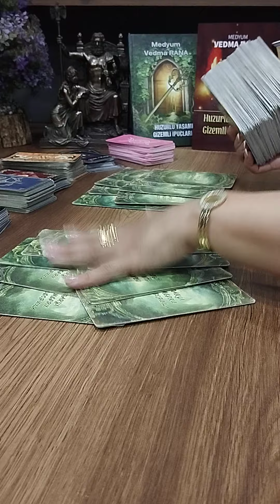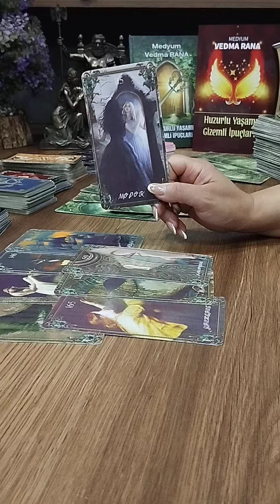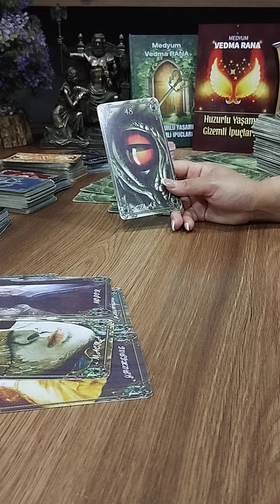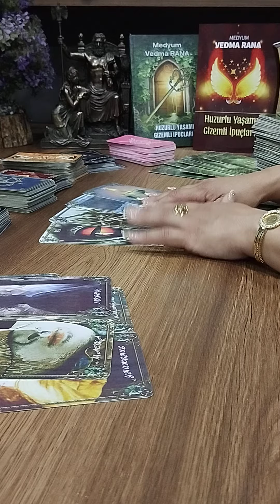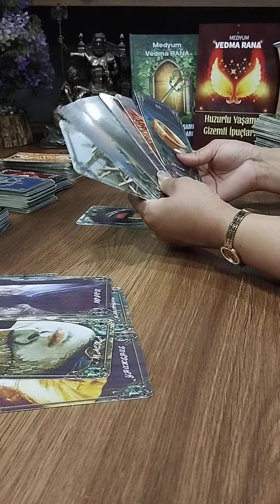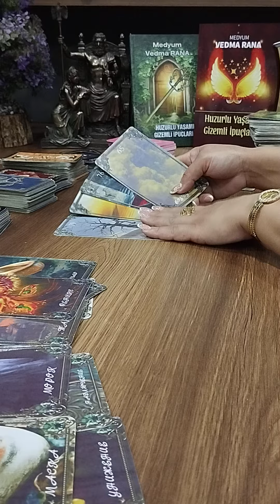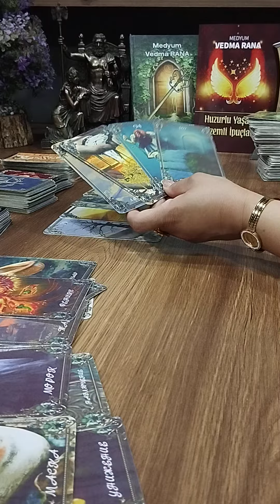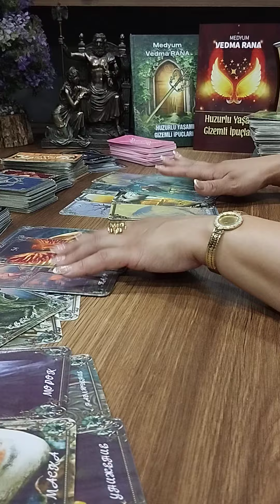Senin düşmanını ileride neler bekliyor deste seç tarot yorumu